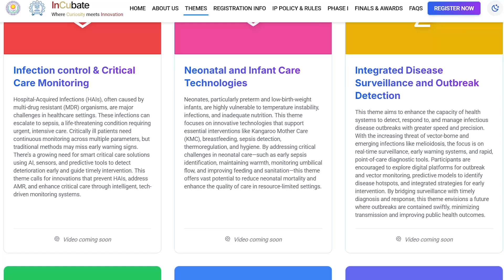InCubate Hackathon Format | Dr. Nishad Plakkal, JIPMER Puducherry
InCubate 2025 – India's Premier Undergraduate Med-Tech Hackathon
Organized by JIPMER, Puducherry in collaboration with IIT Bombay (Koita Center for Digital Health)

This video walks you through the complete format and structure of InCubate 2025 — from team formation and registration to the final prototype round.

Undergraduate students from medical, engineering, biotech, and allied health backgrounds.

🔹 Team size: 2–4 students (minimum 1 BTech and MBBS student)
🔹 Hackathon timeline:
       Online prelims: June 25th-July 31st
🔹 Final round: Onsite at JIPMER, Puducherry oon Oct 5th
🔹 Themes: Public Health, Cardiology, Oncology, Obstetrics & more

Website details: incubate2025.in

Ideate. Innovate. Incubate.
Let’s build the future of healthcare—together.